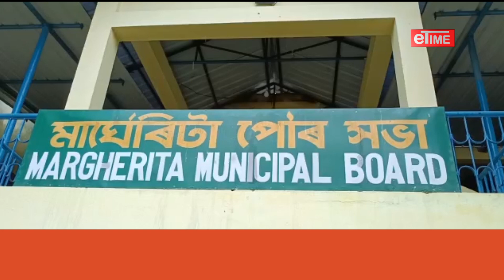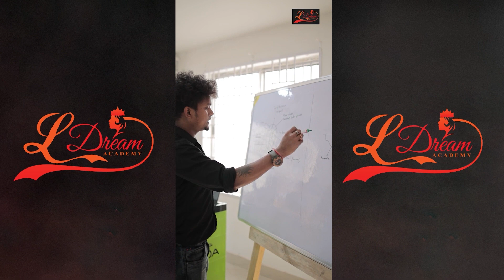পৌৰসভাৰ কৰ বৃদ্ধিৰ বিৰুদ্ধে মাৰ্ঘেৰিটাত অসম জাতীয়তাবাদী যুৱ ছাত্ৰ পৰিষদৰ প্ৰতিবাদী কাৰ্যসূচী ৰূপায়ণ